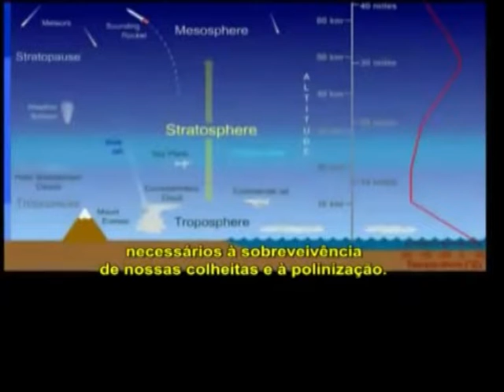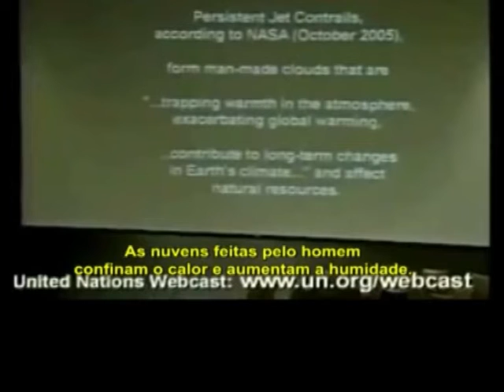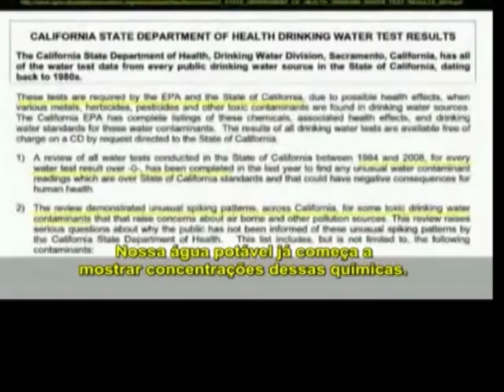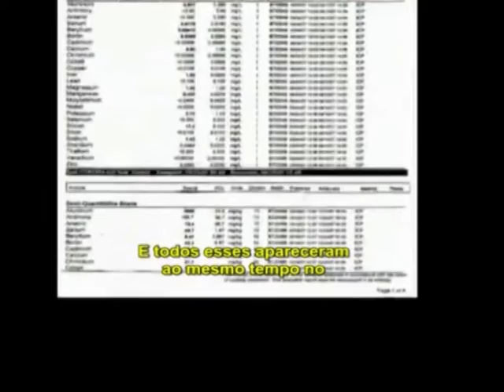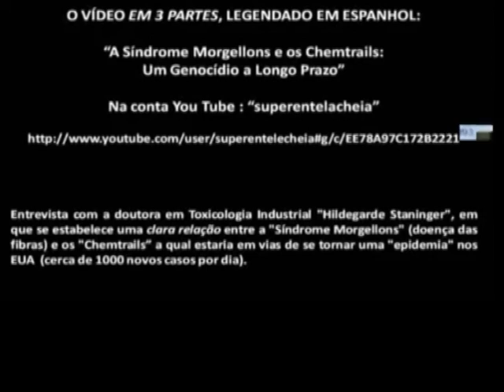Rosalind Peterson, ONU e os Chemtrails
Não é o CABO DACIOLO... Em 2007 Rosalind Peterson, da COALIZÃO AGRÍCOLA INTERNACIONAL, mostra imagens de CHEMTRAIL em plena sessão da ONU, explica que os níveis de bário e alumínio nos testes do solo estavam inviabilizando a ecologia agrícola... Imagina agora em 2018, devem dar nó em pingo d'água.